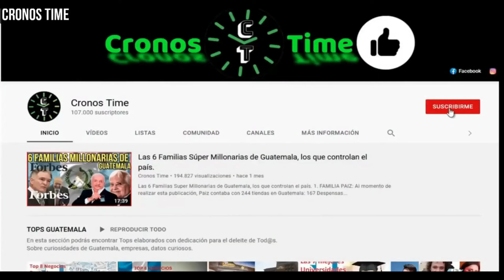PERSONA D3S4P4RECID4 ES ENCONTRADA SIN S1GN0S VITALES EN UN BARRANCO EN EL CERINAL GUATEMALA...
International Attribution